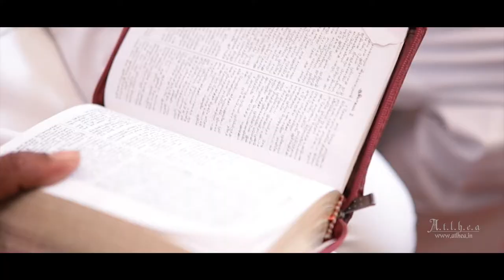Cinematic Christian Wedding Video / Cinematic video / Best Teaser Video / Teaser